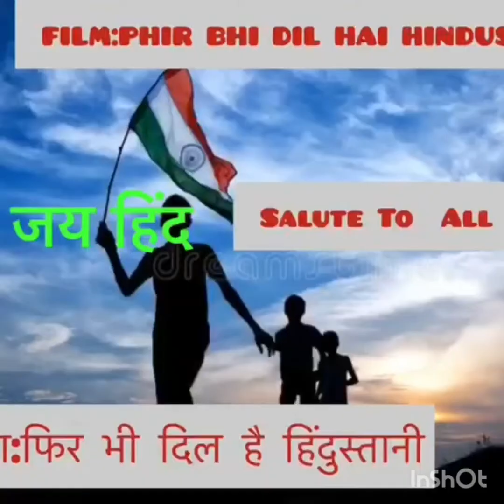Independence Day Special|Kuch To Bata | Phir Bhi Dil Hai Hindustani | Shah Rukh Khan, Juhi Chawla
Film:PHIR BHI DIL HAI HINDUSTANI 🇮🇳
Kuch To Bata | Full Song | Phir Bhi Dil Hai Hindustani | Shah Rukh Khan, Juhi Chawla
Song: Kuch To Bata
Singer: Abhijeet Bhattacharya & Alka Yagnik
Lyrics: Javed Akhtar
Music Composer: Jatin - Lalit
cover by Pradeeparti
channel choices of pradeeparti